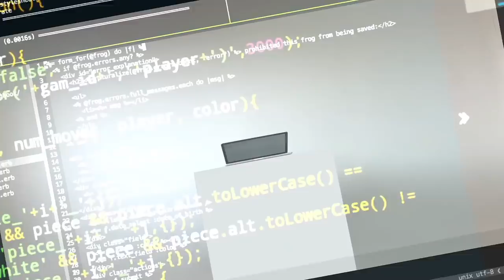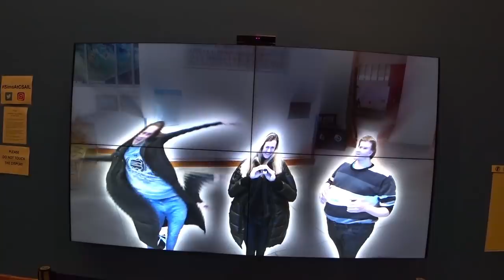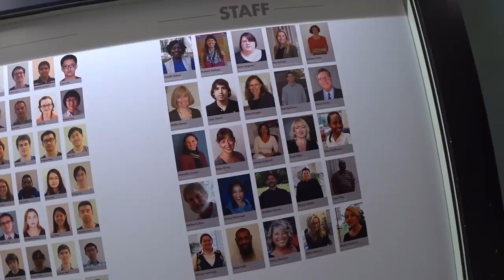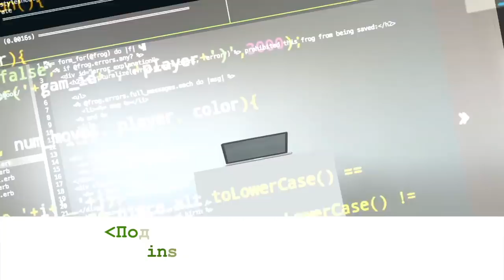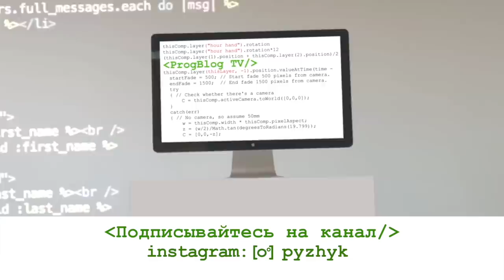Сколько стоит учиться в MIT | Стипендия для иностранцев | Чему программистов учат в MIT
Александр Шумаев — студент Computer Science в MIT, победитель международной олимпиады по физике.
00:33 — экзамен-эссе: почему в США даже технические специалисты пишут сочинения, как правильно писать эссе для американских университетов
03:43 — как Саша увлекся физикой, любимая книга и разделы физики
07:40 — предметы, которые изучают на Computer Science в MIT, как устроен процесс обучения
10:45 — область Computer Science,  которая больше всего интересует Сашу
11:45 — преподаватели и отношения с ними студентов в MIT
15:20 — планы на будущее
17:15 — как получить стипендию и сколько стоит обучение в MIT
20:25 — в какие компании Саша отправил бы свое резюме
21:05 — общага MIT

-визовые вопросы,
-способы поиски работы в США,
-прохождение собеседований,
-составление резюме,
-заполнение LinkedIn-профиля,